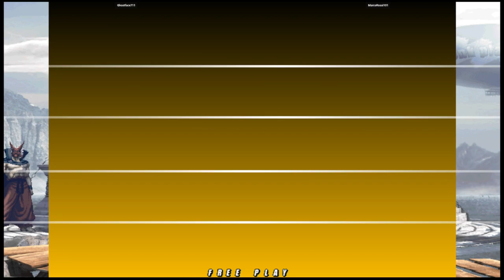NGBC | Ghostface711 VS MarcoRossi101 | 🇺🇸🇺🇸 Fightcade Flycast NeoGeo Battle Coliseum